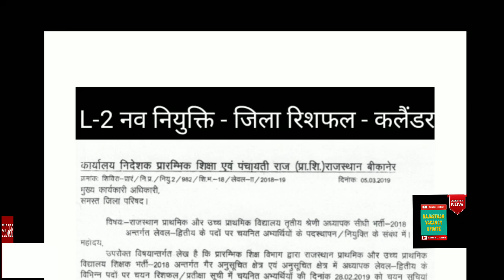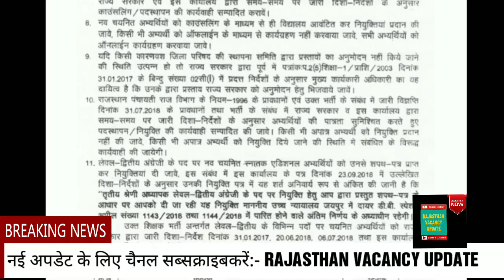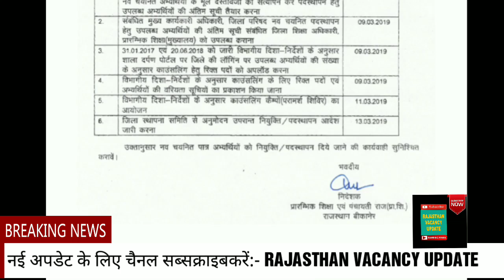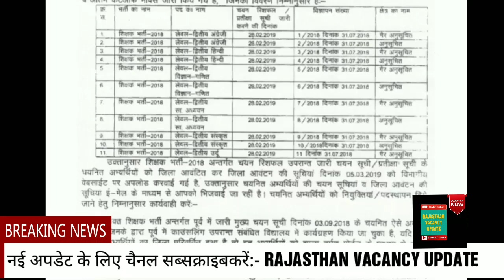रीट 2018 लेवल 2 नियुक्ति कलेंडर जारी।। REET 2018 LEEVEL 2 JOINING CALENDER RELEASED।।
REET भर्ती की ज्वाइनिंग को लेकर शिक्षा मंत्री का बड़ा बयान,reet bharti latest news,reet update 2018

Hi friends।। today is big news about reetlevel1 reetlevel1waitinglist reet2018 reetlevel1latestnews bikaner nidhesalya latest news come that reet level 1 wating and reshuffle result come on 3000 post so this is good news for all of us all subject reetl1hindiwaitinglist reetleenglishwaitinglist retl1sscwaitinglist reetl1sciencewaitinglist reetl1matswaitinglist come soon today rajasthan berojgar akikart mahasangh persident upenyadav also tell us to reet level 1 waiting list decalre soon rajasthaneductionminister mr, govimdsinghdotsara tell that we declare reet level 1 waiting &reshuffle result before thanks for watching this video